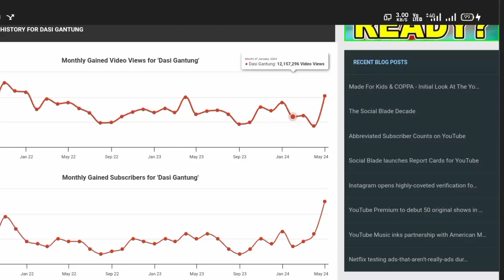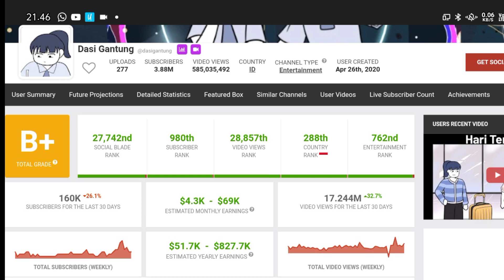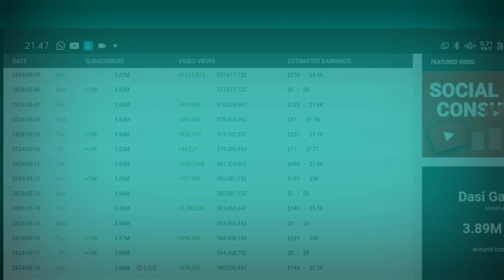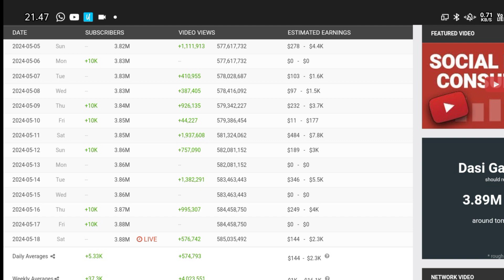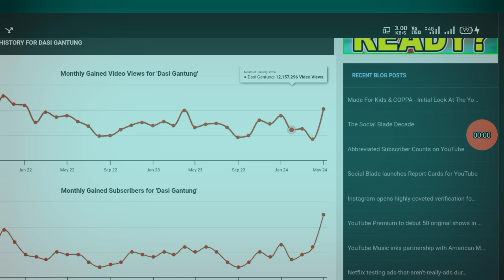WOW🤑😱😯!!! Update Gaji YouTube Dasi Gantung Terbaru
di video kali ini channel kepoin gaji YouTube akan update bongkar gaji YouTuber  dengan nama channel Youtubnya Dasi Gantung
Dasi Gantung
KEPOIN GAJI YOUTUBE
Gaji Bupati
Gaji Brimob
Gaji capcut
Gaji DPR
Gaji dokter
Gaji dosen
Gaji evos
gaji youtube
gaji youtuber
Gaji mesin
Penghasilan YouTuber
Penghasilan tambahan
Penghasilan tiktok
Penghasilan YouTube
terbaru
Penghasilan YT
Pendapatan YouTuber pemula
Pendapatan YouTuber
Pendapatan nasional
Pendapatan perkapita
Pendapatan tiktok
Pendapatan gojek per hari
Pendapatan YouTube
Pendapatan YouTuber
Pendapatan Y